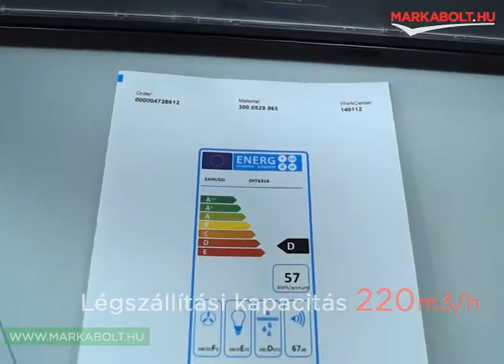Zanussi ZHT631X páraelszívó Márkabolt